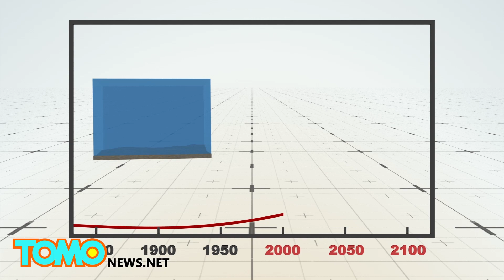Calentamiento global genera que el nivel del mar aumente a velocidades alarmantes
Un nuevo estudio muestra que el nivel del mar está aumentando a una velocidad nunca vista antes.

El nivel del mar aumentó a una tasa de 1,4 milímetros por año entre 1900 y 2000, mientras que la tasa actual es de 3,4 milímetros por año, según los datos proporcionados por la NASA.

El estudio, mostró que a pesar de que es imposible reducir la tasa de aumento del nivel del mar, reducir las emisiones reduciría la velocidad del proceso.

El estudio, publicado el lunes, también señala que el factor más importante en el futuro aumento del nivel del mar es la fusión de las enormes capas de hielo de Groenlandia y la Antártida.